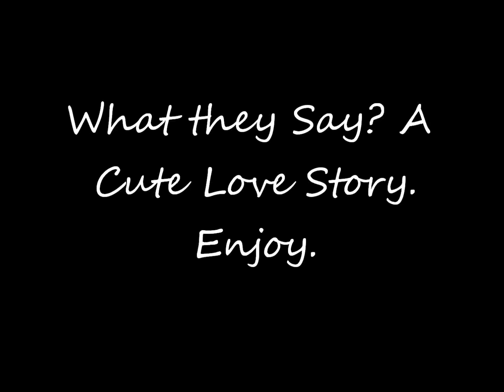What They Say? A Cute Love Story Ch.2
Still Alancia's Pov
I Walked In The House. Ms.Misa Justin's Mom Was Cooking and His Brother Niko Was PLaying Video Games With Some Boy. And His Sister Madison Was Watching TV. I Walked UpStair's To  My Room And Laid Mi'Kayla Down. I Checked My Email. No Messages From Justin. I Went DownStair's To Ms.Misa."Hey Ms.Misa"."Hey Baby"."Did Justin Call You?"."No. Im Sorry".I Walked In The Room."Maddy Did-". She Cut me Off."No"."Niko-"."Nope". Ughh. I Checked My Phone. Justin Wasn't Gonna Call. Maybe He Called His Dad Diddy. I Called Diddy. He Probably Was Asleep or Something.
"Hello?" He Said.
"Hey Diddy".
"Hey Alancia Make It Quick I Have a Call I Need to Make".
"Did Justin Call you By Any Chance?".
"I Saw Justin Earlier He Was At Practice".
"Oh Where You Now".
"I Am In DownTown LA I will Call You Later". He said and Hung up. I Didn't Like to Call Justin because i Always Call Him At The Wrong time. Oh Babe Im Studying,Practice,Sleeping Everything. I Walked Back Upstair's. I Do get To Attend College Next Year When Mi'Kayla Turns 4 She Will Be In School. I Went and Took a Shower and Thought What Was Justin Doing Right now.
Justin's Pov
"Girl Don't even play no Games You Never Did That?"."Never. And I Never Had a Real Boyfriend Either"."Wow. You haven't Your To Pretty" I Said Placing a Kiss On Her Cheek. She Blushed a Little."I See You Blushing"."I Am not Justin"."Yes You Are"."Oh Justin I Have To GO Back TO My Dorm it's Getting Late"."Okay Baby" I Blew Her a Kiss As She Walked Out the Door.
Alancia's Pov
I Stepped Out Of The Shower and Went And Got In Something Comfortable. And Then A Call Came to My Cell. I Ran to It thinking it was Justin It Was Jacy.
"Hey Jac" I Said.
"Heyy. Has Justin Called You?".
"Nope" I Said and Laid In My Bed..
"Oh Sorry".
"No Sorry Needed" I Said and Then I Had another Call Come through It Was Justin.
"Let me Call You Back".
"Cool-" I Jumped To The Other Call.
'Hey baby!" I Said
"Hey Boo..Whats Up?"
"Nothing. Thinking About you"
"Oh Me too."
"where Mi'Kayla?"
"She Right Here Asleep"
"Oh.Well I will be Flying In Next Friday"
"Really?!".
"Yeah. Well look Boo I gotta Go to Sleep Practice in the Morning..Okay.?" And Then Mi'Kayla Woke up.
"Justin Mi'Kayla Just Woke Up"
"Oh Put Her On" I Gave Mi'Kayla The Phone
Justin's Pov
"Hi Daddy" She Said Sleeply.
"I Miss You so Much Baby"
"Me too Daddy. When You Coming See Me?"
"I Don't Know baby But Look I Got a Surprise For You. ".
"Ooo! Daddy What is It?!" She Yelled
"A Surprise Baby A Surprise okay?"
"Okay"
"Now I Need To Go to Sleep Okay?"
'okay"
"I Love You Mawh"
"I Luz you to Daddy Mawh" She Said.
'Now Go to Sleep and Dream About me Bye".
"Bye" She Said and Then I Started Talking Back to Alancia
"Baby I Gotta Get Some Sleep I Got Classes Tomorrow and I Gotta-"."Hey Justin I Forgot My Necklace" Tamia Came Back And Said Loudly".
"Justin Who is That?" Alancia Said Over The Phone.
"Oh Well I Will Talk to You tomorrow".
"Bye" I Said and Hung Up.
"Really Tamia Ever Heard Of Knocking.?!" I Yelled At Her. "Umm Im Sorry I Forgot my-" I Handed Her her Necklace And Gave Her a Hug."I'm Sorry" I Said.